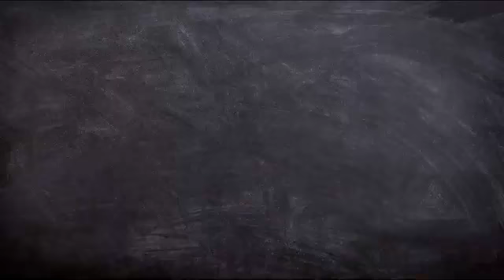Best IIT JEE Coaching in Kolkata | Top IIT JEE Coaching in Kolkata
Are you preparing for IIT JEE?

This video is about best IIT JEE coaching in Kolkata. If you are preparing for IIT JEE , you should know about the best coaching. This is very difficult exam . so, you should decide best coaching based on different parameters.
In this video, you will get to know about best IIT JEE coaching in Kolkata.

Oureducation.in has been guiding students by reviewing  coaching centers  through blog. Oureducation.in  for study material  or notes of different coaching try studymaterial. Oureducation.in .

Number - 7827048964